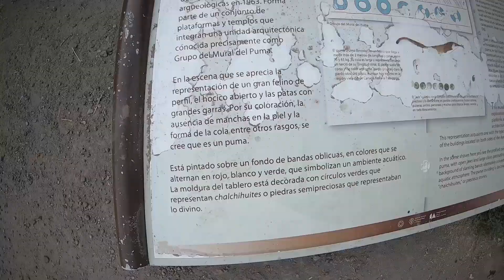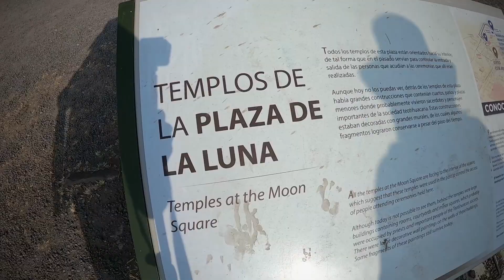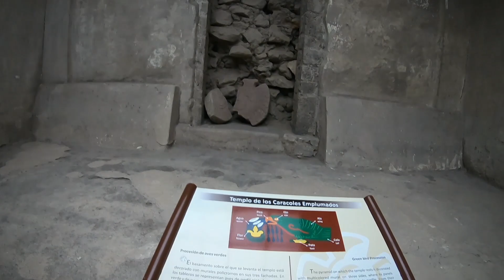Piramides de Teotihuacán 2019 // Maravilla de México 😱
Cumplí mi sueño de conocer este hermoso lugar, lleno de historia y magia,  conocer Las pirámides de Teotihuacan, y les quiero compartir un vistazo desde el ojo de mi gopro. Amo México y todas sus maravillas y misterios 🥰  Espero les guste